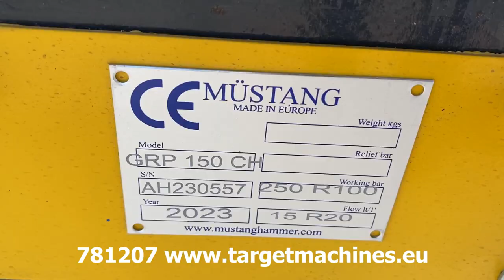781207 MUSTANG GRP150 ROTATING DEMOLITION / SCREENING / SORTING GRAPPLE BUCKET 2023 TO FIT 1.5~4T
781207 MUSTANG GRP150 ROTATING DEMOLITION / SCREENING / SORTING GRAPPLE BUCKET 2023 TO FIT 1.5~4T AH230557

New / unused stock sale.

Screening / sorting / demolition GRP150CH hydraulic grapple.
Hydraulic rotation.
For 1.5~4T excavator.
Supply pressure 200 bar.
Required oil flow 15 l/min.
Rotation pressure 70 bar.
Rotation oil flow capacity 2 l/min.
Grapple width 40cm.
Opening length 89cm
Weight 140Kg.
CE Certified.
Shipping pallet size: 120L cm x 42W cm x 87H cm.
Shipping pallet weight: 150Kg.
SOLD